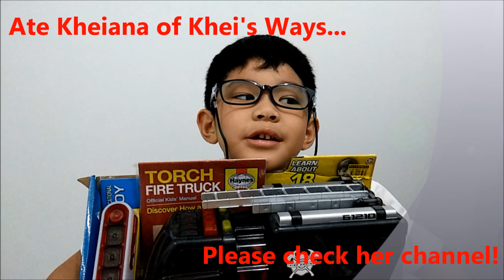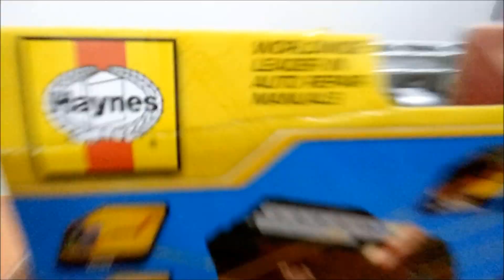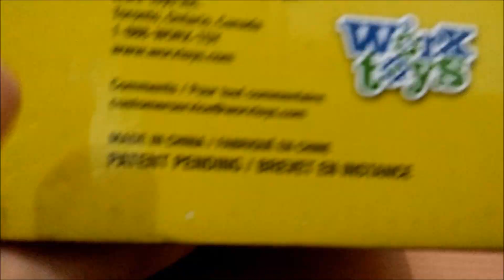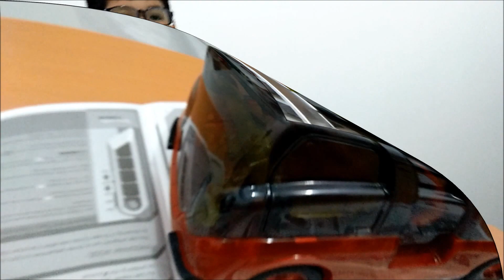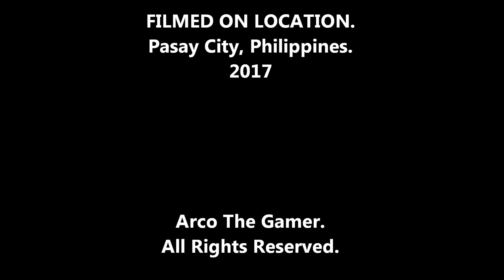WorxToys Torch Fire Truck (Philippines) - Arco The Gamer's Video #10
My 10th video is about the Worxtoys Torch Fire Truck I received from my Ate Kheiana of Khei's Ways Channel as a gift for my Kindergarten Graduation.

THANK YOU Ate Kheiana!

I hope you appreciate the efforts I put in this video.

Camera used: Vivo V3 camera

Arco The Gamer opening theme is an original song performed/sung by Arco The Gamer (first performed in video #5).

Sound effects:
- Soundbible.com